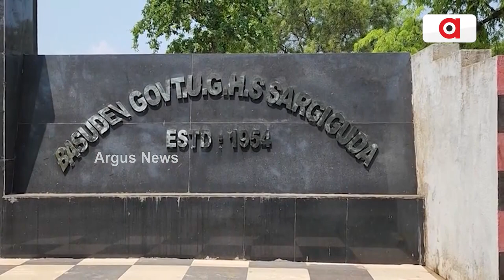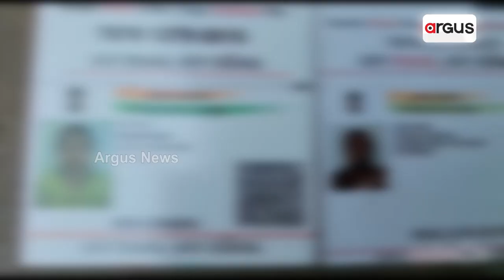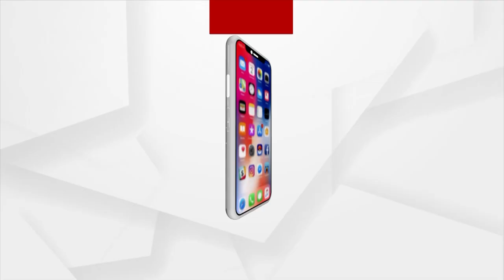Massive Irregularity In Aadhar Card Of Two Sisters In Koraput